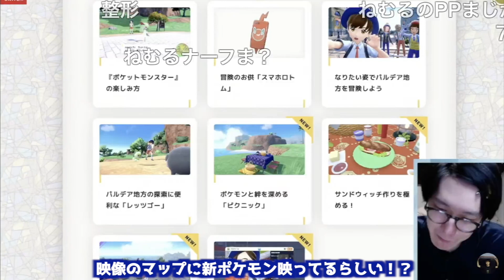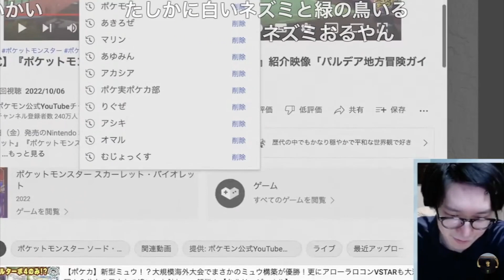【リキキリン】ポケモン新情報の同時視聴でリスナーに騙され人間不信になる元世界王者ビエラ【ポケモンSV スカーレット バイオレット】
Pokémon Presents Pokémon Day ポケモンダイレクト Pokémon Direct

元放送⬇︎
【Pokémon Presents 同時視聴】どんな情報でもどんとこいやああああああああああああ【スカーレット バイオレット ポケモンダイレクト Pokémon Direct 最新情報】